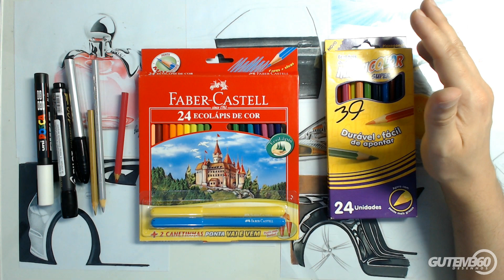MATERIAIS BÁSICOS PARA DESENHO - 2020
Se tiver curtido, deixa aquele like maroto ;D